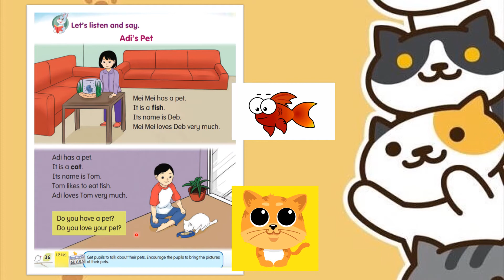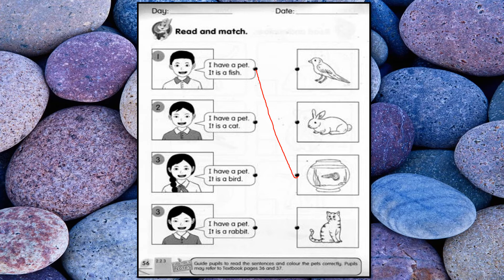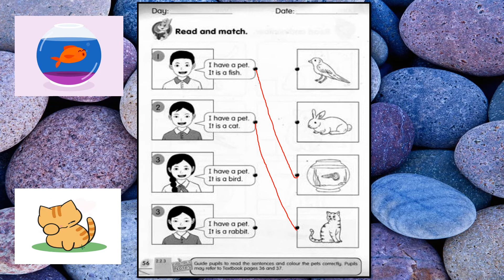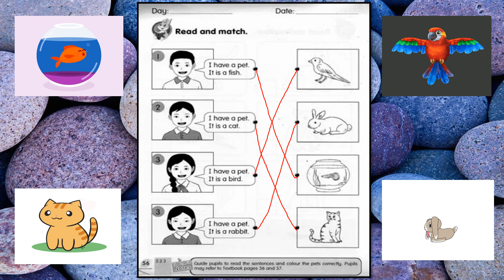ENGLISH YEAR 1 LEARNING DISABILITIES - MY PET (READ)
Pupils will learn to read the short story of my pet.